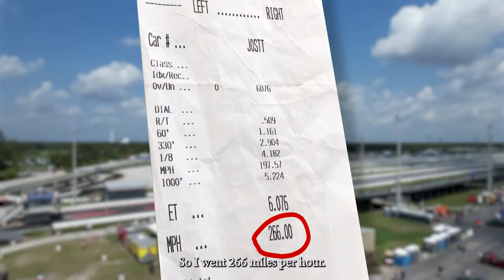Cars and Coffee | Palm Beach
On Sunday, April 25, 2021, "Cars and Coffee" is hosting its monthly car racing event. Elaine Larsen, a two-time world champion dragster driver, is here to license Josette Roach. Her crew chief, Loghan Ashline, is an integral part of this female dragster team. She is next in line. "It's about girl power," says Larsen.

Palm Beach, Fla.

Special thanks to Chris Larsen.